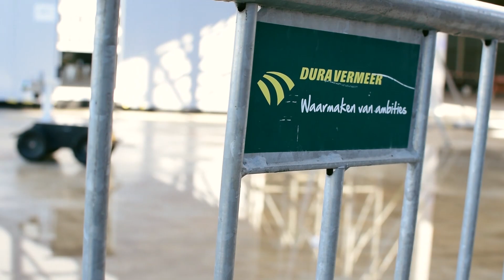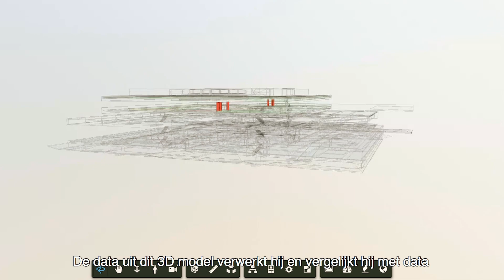3D mapping met robotmobiel voor BIM toepassing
Op het project Unilever Global Foods Innovation Center doet Dura Vermeer een pilot met een autonoom rijdende robotmobiel van Scaled Robotics. De robotmobiel navigeert over het project en bouwt een 3D model op van zijn omgeving. De data uit dit 3D model verwerkt hij en vergelijkt hij met data uit de BIM-modellen van de betrokken bouwpartners, zoals bouwer, constructeur en architect. Op die manier zoekt hij naar overeenkomsten en afwijkingen waarmee duidelijk wordt welke zaken in de bouw extra aandacht nodig hebben.